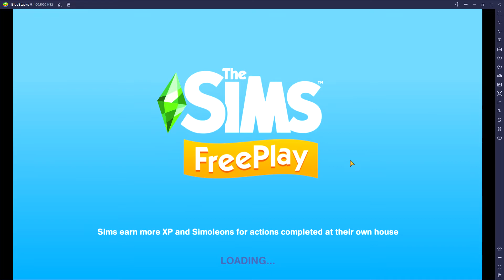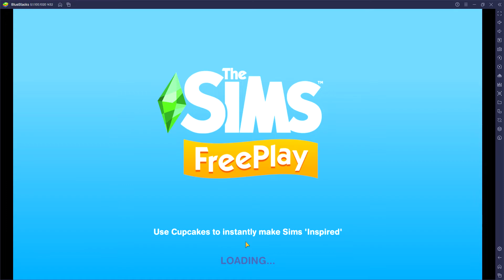My random games | Ghost Hunters task at Sims Freeplay | 05Mianne Diaries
Working on my ghost hunters task at my sims freeplay games with the help of my lp. The sims freeplay